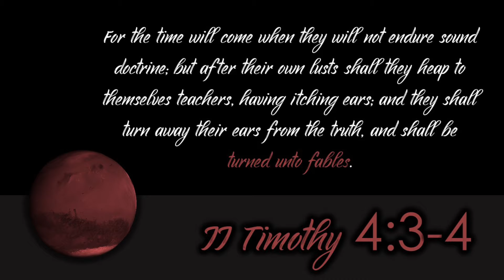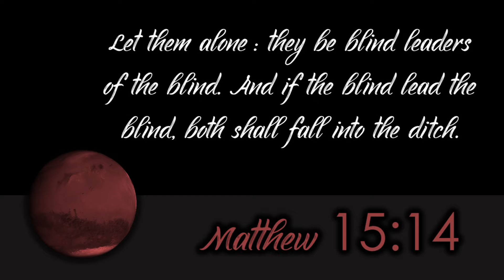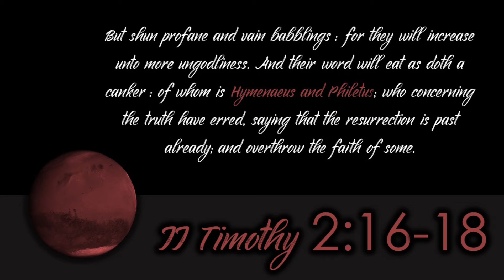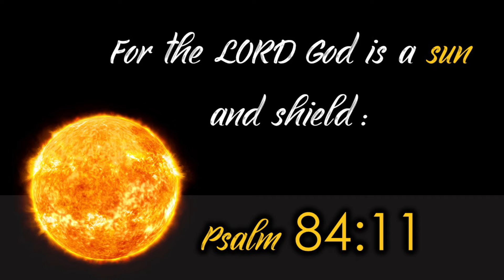Turned Unto Fables Part 1 | Rogue Planets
The first in a multi-part lesson about false prophesy/doctrine. This part focuses on "rogue planets," a theory that astronomers have concerning (trillions of) planets that have fallen out of orbit. In a similar sense, there are many believers who "concerning the truth have erred" (II Timothy 2:18, KJV)  - or have "turned unto fables" (II Timothy 4:4, KJV).